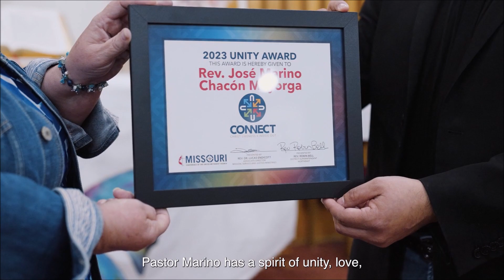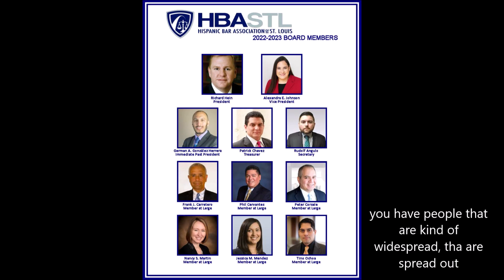2023 Unity Award: Rev. José Marino Chacon Mayorga